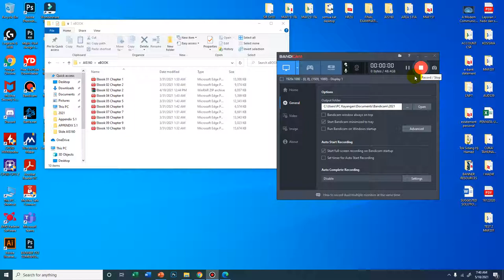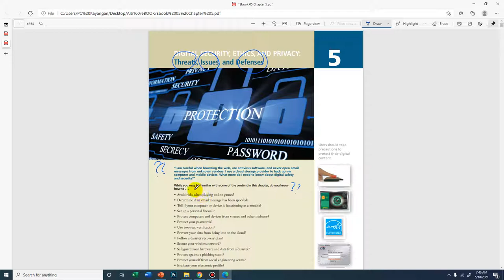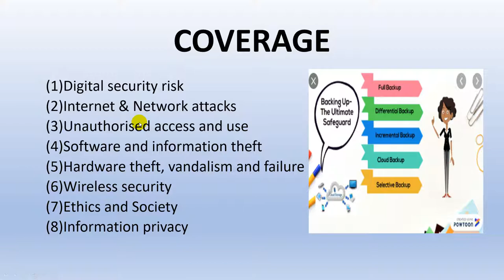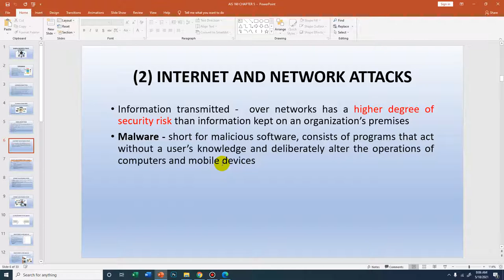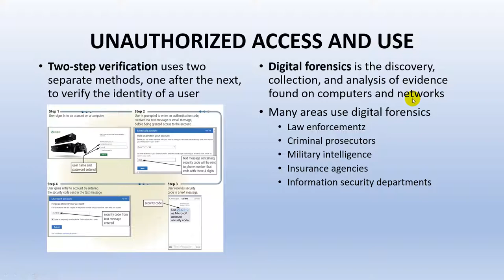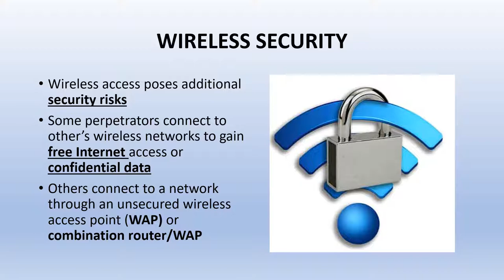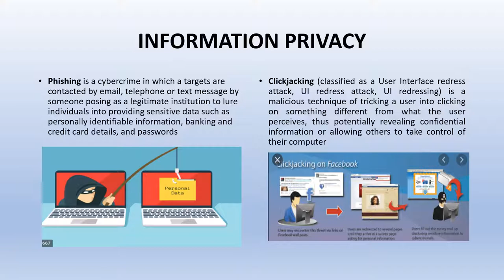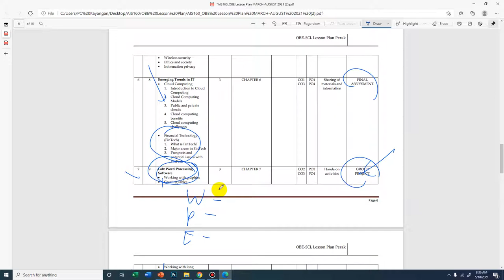Chapter 5 Digital Security , Ethic and Privacy